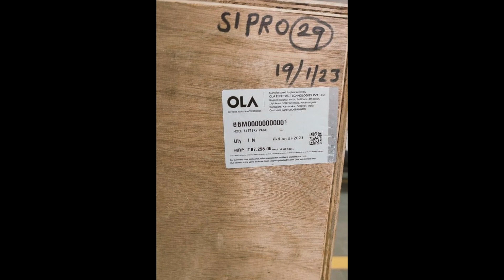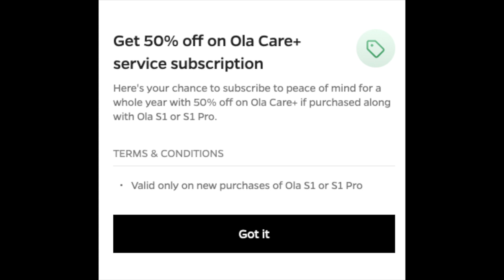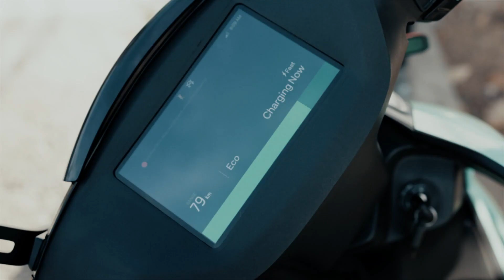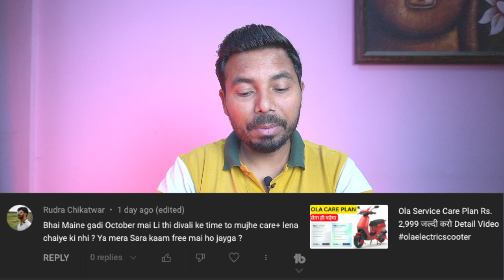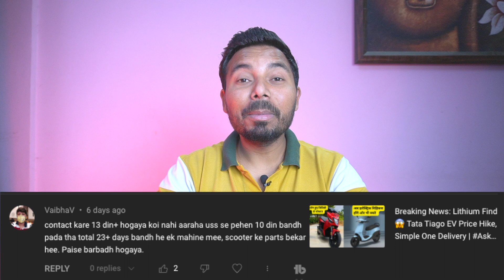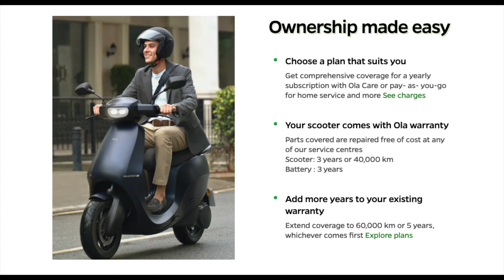Ola Scooter Battery Price 😱 Service Plan Failed | Punjab EV Subsidy Start AskEV EV Sunday News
Namskar dosto aaj ki is video mein humne aapko kuch naye ev news di hai or aapke puche gaye ev se related sawalo ke answer diye hai jisme ki ola, ather, ampere company ke kuch sawal hai

Video Highlight
00:00 - Introduction
00:18 - Ola Scooter Battery Price
00:58 - Ola Scooter Discount
01:46 - Ampere Primus Price
02:00 - Ather Energy Charging 2023
02:26 - Punjab EV Subsidy Announce
02:48 - Sawal Aapke Jawab Mere